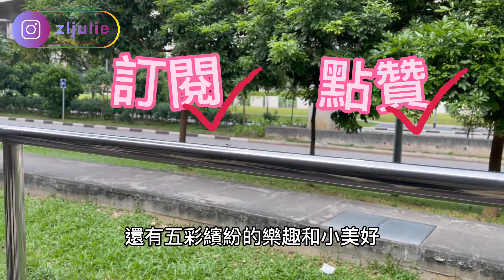【蘋果開箱】激動的2020年最後一個開箱來迎接全新的2021～｜iPhone Unboxing, Guess which model I choose to buy!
感謝關注美莉小藝！提前祝大家聖誕快樂～

❤️ 你可能會感興趣的影片 ❤️

- 【全球首家水上Apple Store】第六代手錶開箱分享｜First time in Singapore Apple Store MBS. Unboxing Apple Watch Series 6.：

- 【疫情後的新加坡聖淘沙】熱情的小島你想念了嗎？｜A Day Visit To Sentosa, Singapore (Post Covid-19 Lockdown)：

- 【馬來西亞。仙本那】美若仙境的仙本那也有這樣的一面！記錄吃最多品種魚的一天～ My Kind of Day With The Locals of SEMPORNA：

❤️ Maybe you will be interested in above videos ❤️

生活除了美食，還有五彩繽紛的樂趣和小美好
鏡頭裡的每一秒，都將會是回憶的點滴
如果你還喜歡我的視頻，請趕快訂閱和分享我的頻道吧：）